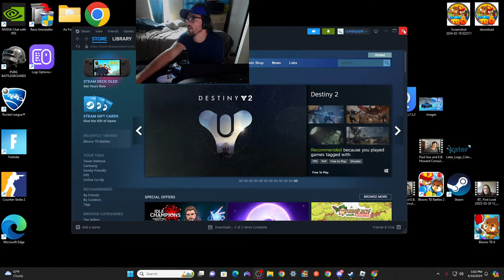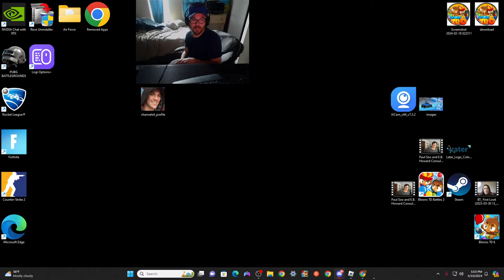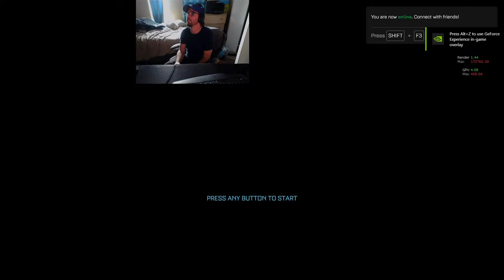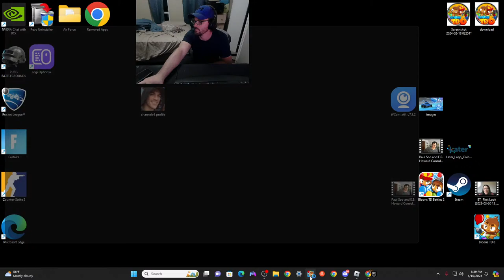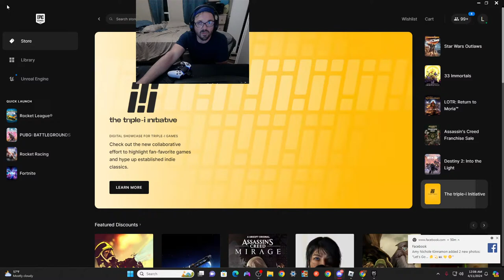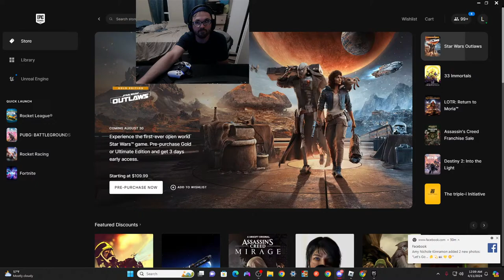Bloons TD6 Live Black Boardering